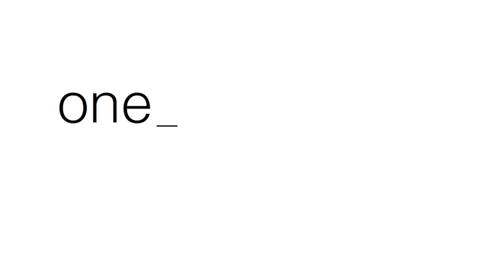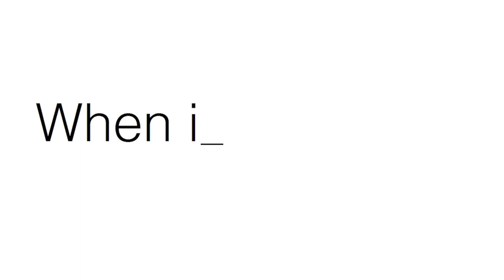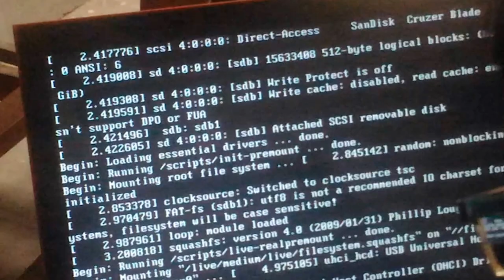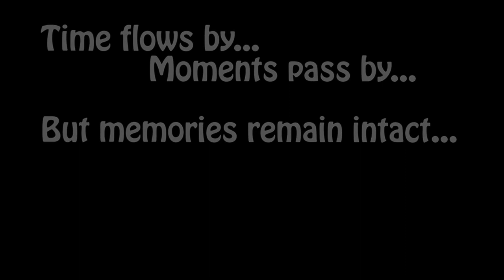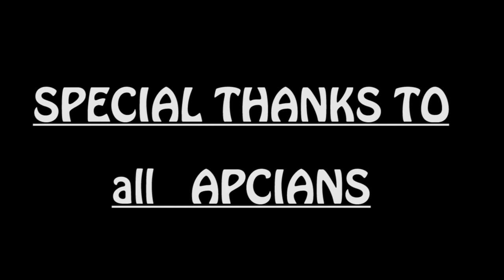a home away home-APC ROY HALL(documentary film)(xenophilix'16)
XENOPHILIX ' 16- HALL DAY OF APC ROY HALL, KGEC.
We present a short film on our hostel life.